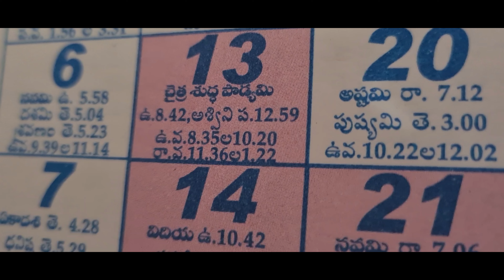శ్రీ ప్లవనామ ఉగాది శుభాకాంక్షలు/keto palathalikalu / కీటో పాలతాలికలు/Happy Ugadi/keto recipe-15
ప్లవనామ ఉగాది శుభాకాంక్షలు/keto palathalikalu / కీటో పాలతాలికలు/Happy Ugadi/keto recipe-15